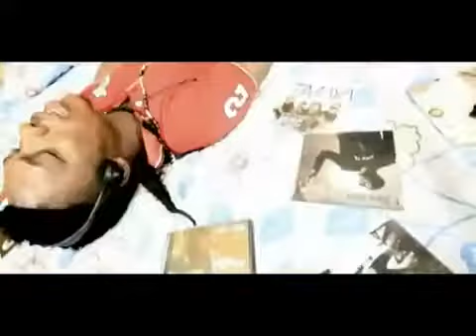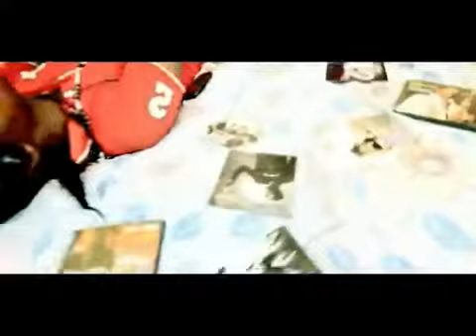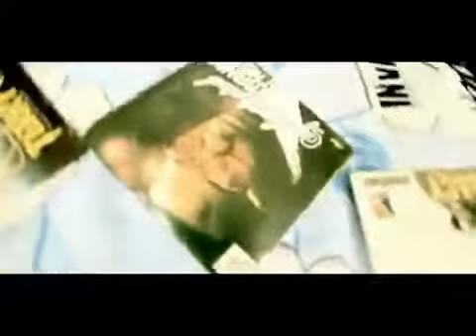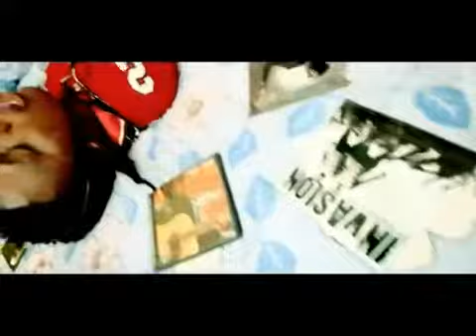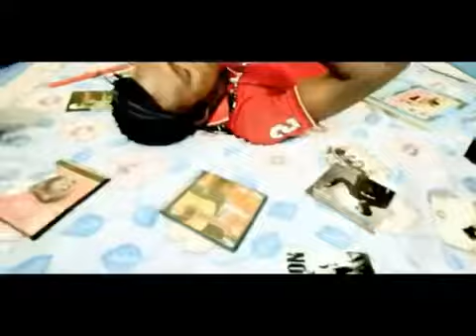Manizze - Hitman (Official Video)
Manizze, fresh boi from Edo state. comes out with this hit single HITMAN. make no mistakes about it this boi is Hot. Enjoy the video and share. thanks